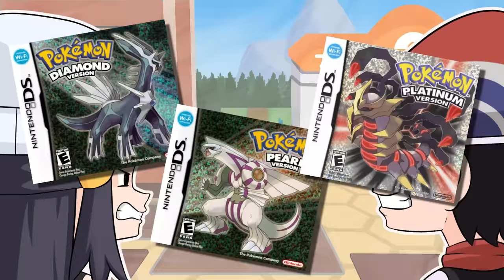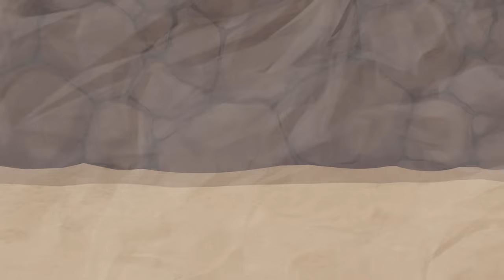Pokemon BDSP Explained (in 12 minutes)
It's like pokemon diamond and pearl except it doesn't cost 500 dollars just for a used cartridge

Games covered in this video: Pokemon Brilliant Diamond and Shining Pearl

Art, editing, and voiceover by Chase Kip (duh)